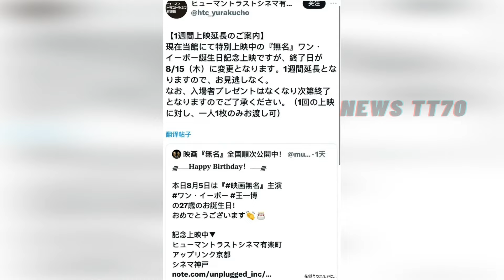杨紫 的魅力随性。王一博 国际舞台上的多才多艺偶像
-一个明媚的午后,杨紫参加了一场隆重的活动。她身着印花斜肩裙,香肩若隐若现,肌肤雪白光滑,尽显迷人气质。随性不羁地坐在车盖上,杨紫仿佛披着繁花,画面唯美动人。
侧颜精致,容颜如玉,精致明媚的五官让人难忘。车窗外的阳光洒在她身上,营造出一种安静祥和的氛围。闭目养神的杨紫,展现出内心的惬意与随性。
-王一博——国际舞台上的多才多艺偶像
在当今的全球娱乐产业中，能够跨越国界、文化差异而受到广泛欢迎的艺人并不多见。王一博，这位来自中国的年轻艺术家，不仅在国内拥有极高的人气，在国际舞台上也展现出了非凡的魅力和影响力。近期，他在日本的电影《无名》特别放映活动更是证明了他的国际影响力。